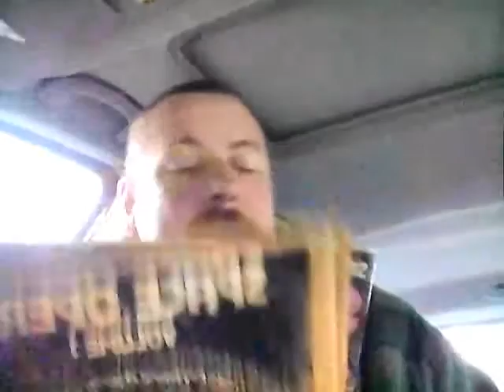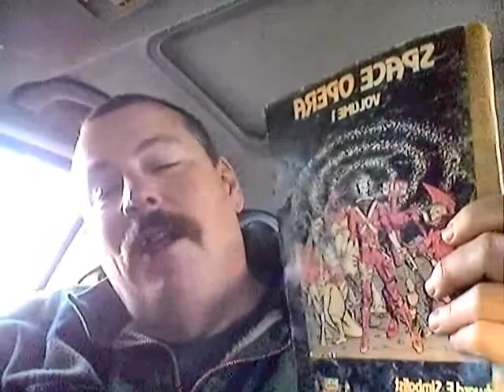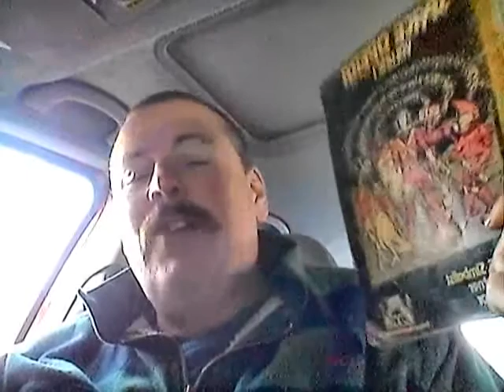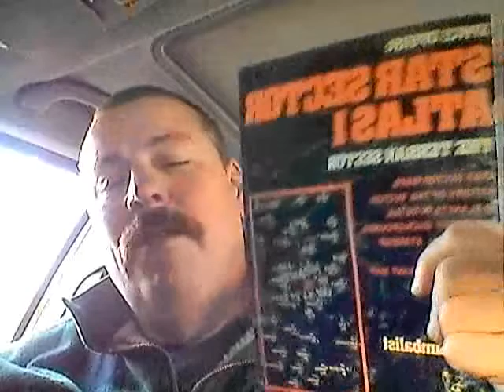Space Opera The First Frontier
Space Opera, a role-playing game created in the 80's. Science fiction at it's finest, it has a very well thought out system for planet and character creation. The two core books are all you need to get started.